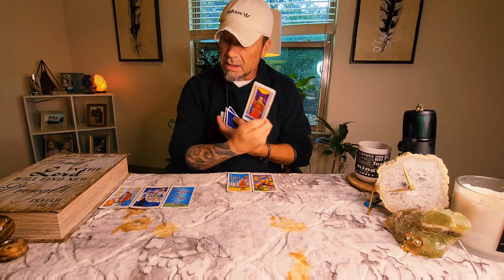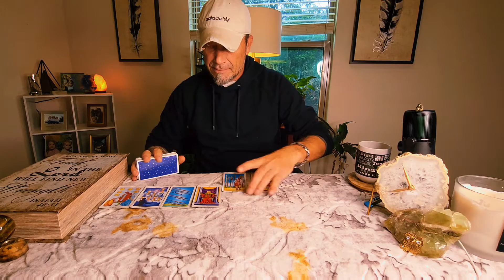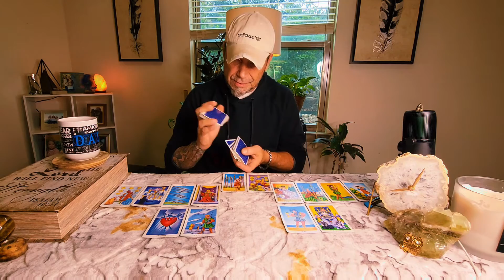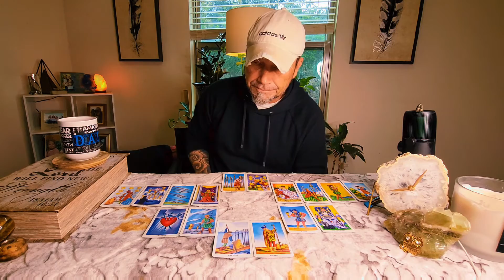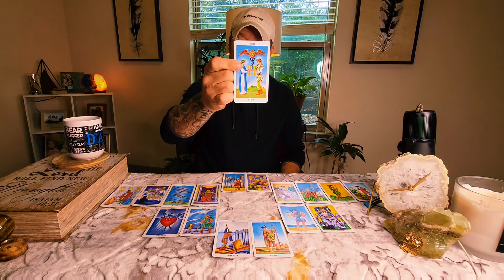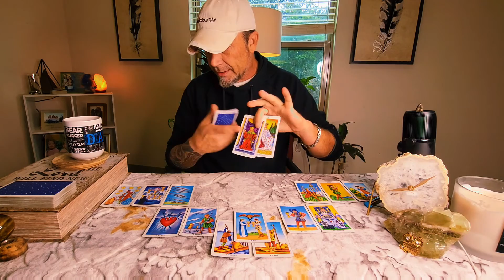Aries-Taurus: Being The Peacemaker Will Bring Justice To This Situation...